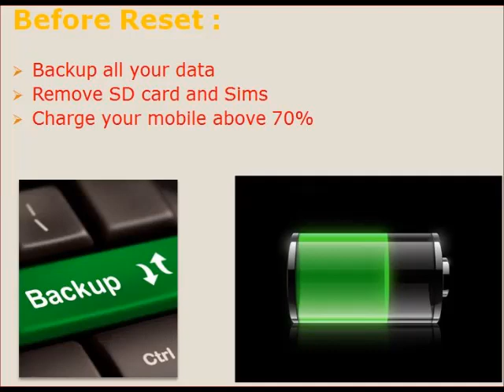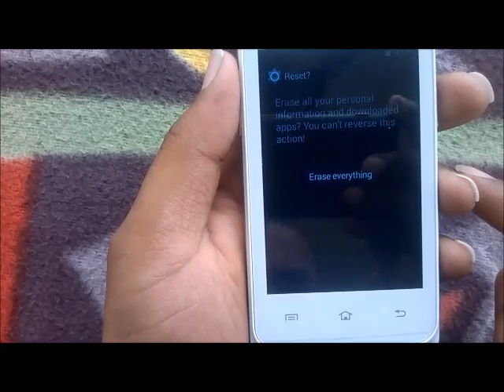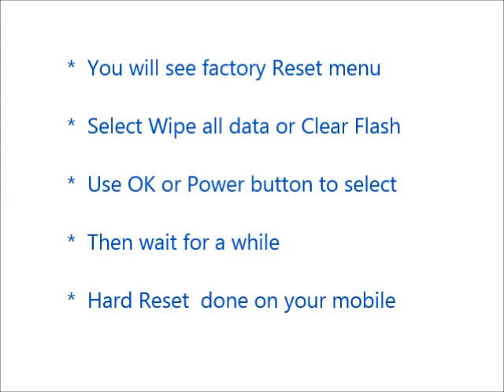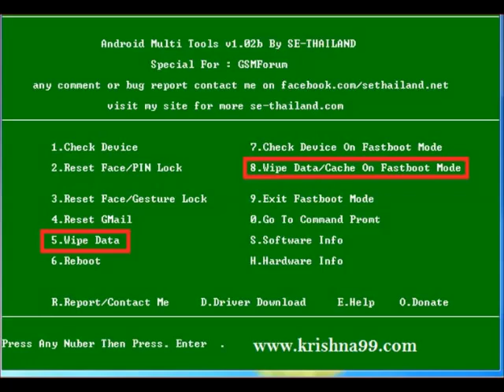How to Hard Reset Sony Xperia Z3 Dual SIM and Forgot Password Recovery, Factory Reset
Sony Xperia Z3 Dual SIM hard reset, factory reset, forgot password recovery without lose data etc. You can reset any android mobile after watching this video. If you can not reset your mobile phone after watching this video, Feel free to visit our

Contents of this video :

1) Sony Xperia Z3 Dual SIM Mobile hard reset

2) Any android mobile hard reset and factory reset

3) Android mobile phone factory reset from menu

4) Forgotten mobile password, tablet password recovery

5) Sony Xperia Z3 Dual SIM Pattern unlock procedure

6) Pin change without losing data

7) Hard reset with Android tools drivers (Also in fast boot mode)